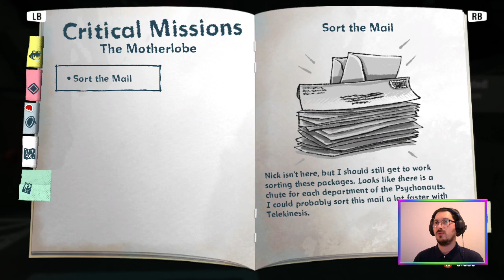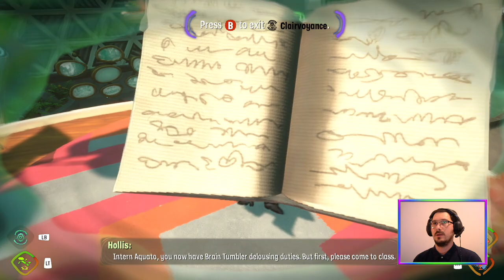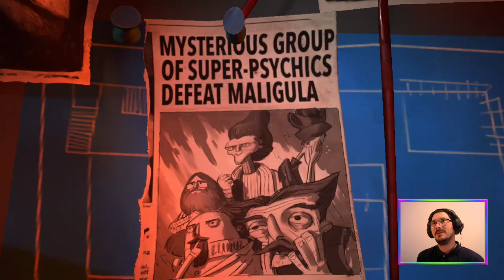E02 Life's a Gamble (Story + 100% Run) | Psychonauts 2 [PC]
Story + 100% run of Psychonauts2 continues 🧠

Would you disrespect a teacher after seeing today’s episode? 🎲

Featuring a pretty bizarre first stream of the year 🥳👼